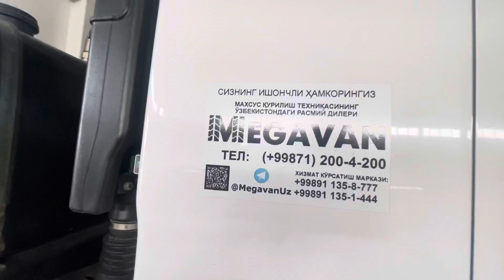MINI SAMOSVALGA GAZ URNATSA BO’LADIMI?!!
Sotuv bo’limi telefon raqami☎️

MEGAVAN